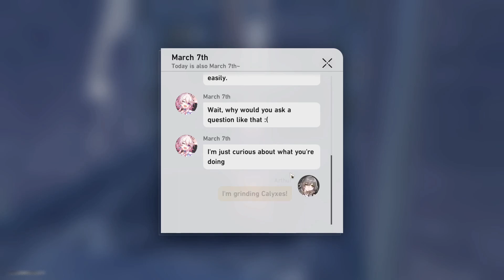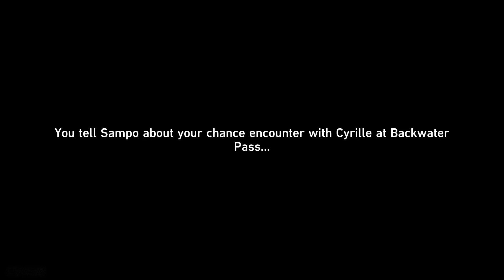Honkai: Star Rail 1.0 Playthrough - Part 18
Do some Adventure and Companion quests.

Roads to the Past Have Long Been Closed
Night on the Great Mine Part 2
Origin of the Medicine